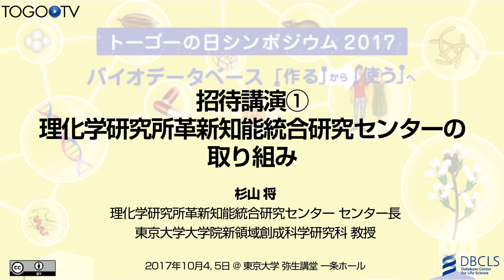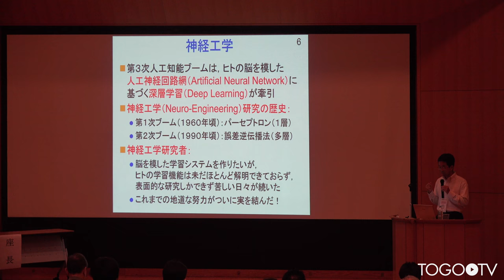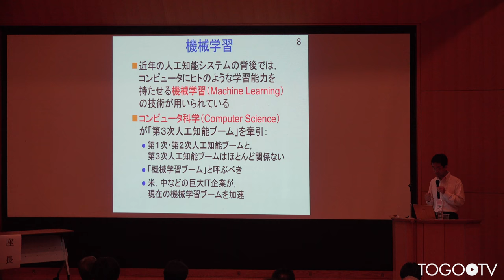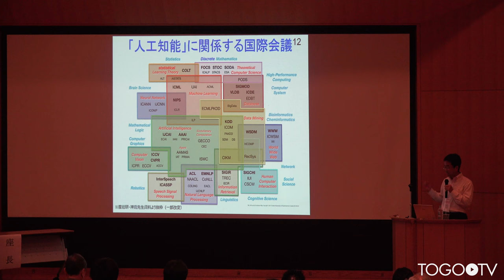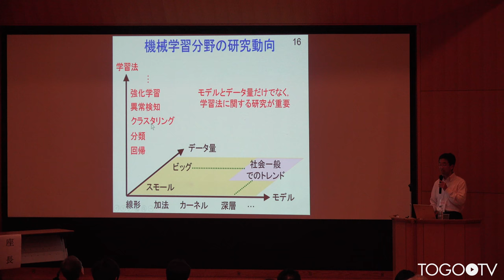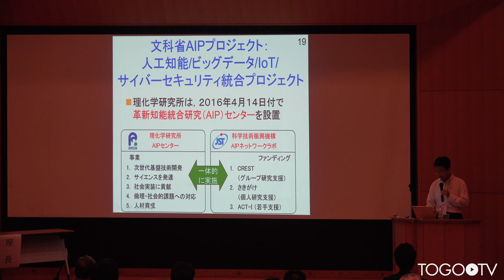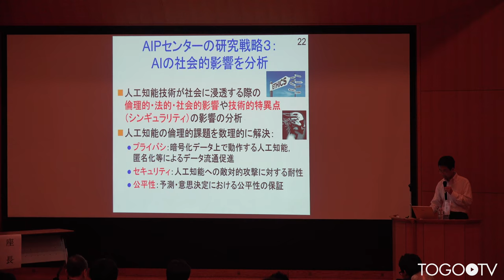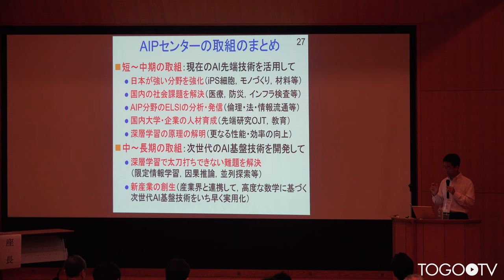【トーゴーの日シンポジウム2017】理化学研究所革新知能統合研究センターの取り組み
本日の統合TVは、2017年10月4-5日に開催されたトーゴーの日シンポジウム2017 ～バイオデータベース「作る」から「使う」へ～ から、理化学研究所革新知能統合研究センター 杉山 将 センター長 による「理化学研究所革新知能統合研究センターの取り組み」をお送りします。約36分です。